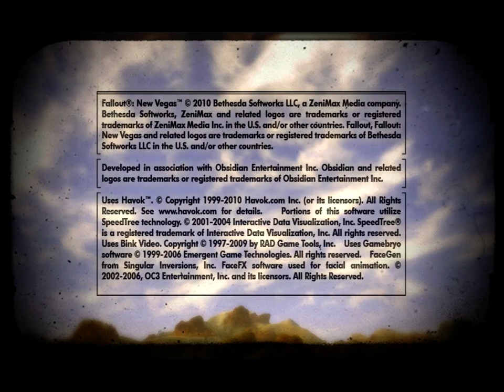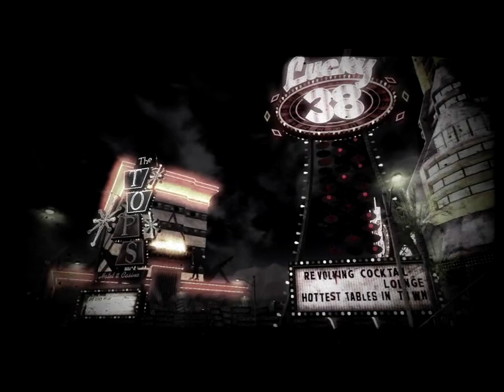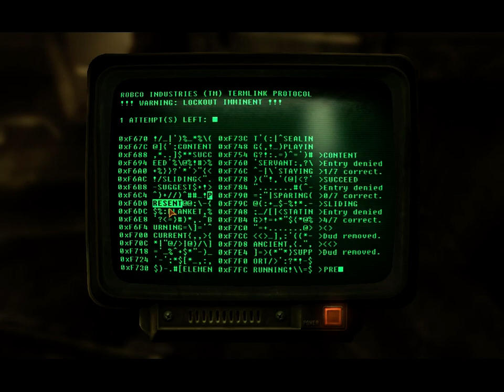fallout New Vegas playthrough ep1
fallout NV